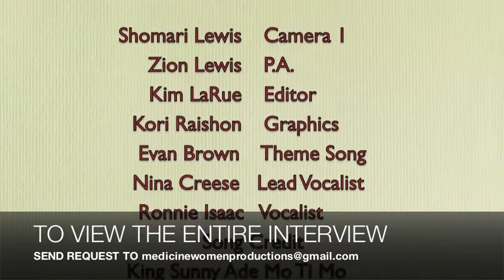The Everyday Super Woman Show Njideka Emenogu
Is a native of Nigeria who was taken to the U.S. by her father to be raised on a compound in Virginia, and has not seen her mother or siblings in over 20 years.